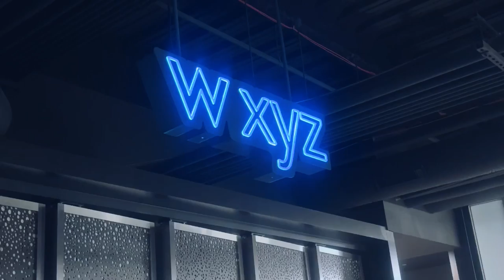The Boe Bino "Waze App" Freestyle